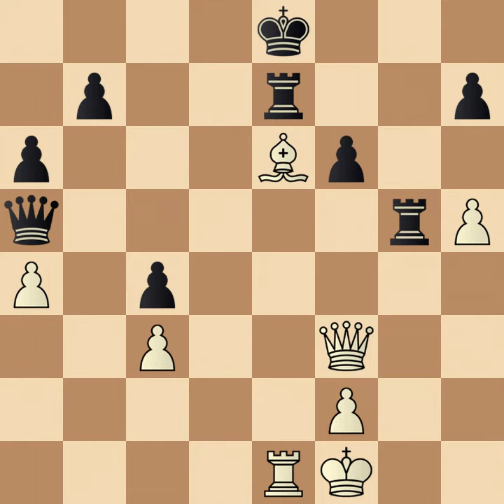Israel Albert Horowitz (White) vs Reuben Fine (Black) 1934, Round 2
The Los Angeles Times Chess by Herman Steiner Sunday, June 17, 1934 Los Angeles, California

The following two games are from the match which is at present in progress in New York City.

Israel Albert Horowitz (White) vs Reuben Fine (Black)
Match (1934), New York, Round 2, June
Slav Defense: Czech Variation, Lasker Variation

1. d4 d5
2. c4 c6
3. Nc3 Nf6
4. Nf3 dxc4
5. a4 Bf5
6. e3 Na6
7. Bxc4 Nb4
8. 0-0 e6
9. Qe2 Be7
10. Rd1 0-0
11. e4 Bg4
12. Bb3 Qa5
13. h3 Bxf3
14. Qxf3 Rd8
15. Be3 Rd7
16. g4 Rd8
17. g5 Ne8
18. h4 c5
19. d5 e5
20. h5 Bd6
21. Kg2 a6
22. Rh1 Nd3
23. g6 c4
24. Bc2 Nf4+
25. Bxf4 exf4
26. e5 Bxe5
27. Bf5 Re7
28. gxf7+ Kxf7!
29. Re1 Bxc3
30. Be6+ Kf8
31. bxc3 Nf6
32. Rh4 Rxd5
33. Rxf4 Rg5+
34. Kf1 Ke8
35. Rxf6 gxf6
36. Qxf6 Rg7
37. h6 1-0

Tell members of U.S. “Bobby Fischer Day” deserves official recognition as a national and international celebration of public chess tournaments, t-shirts, memorabilia, prizes, family fun and festivities hosted in cities around the U.S., and the world.

“Bobby always had mixed feelings about the way Native Americans were unjustly stripped of their land and culture. Charity work in favor of native Americans is something Bobby would support.”— A.E.L.

“… That country, the United States, belongs to the red man, the American Indian …” — Bobby Fischer, 2005
(Indigenous people dwelling on what is now called the “American Continents” would have shared the land, but White settlers would not and took without asking. Every treaty ever made, has been violated

“We are on Amazon Smile and the link is Thank you.”